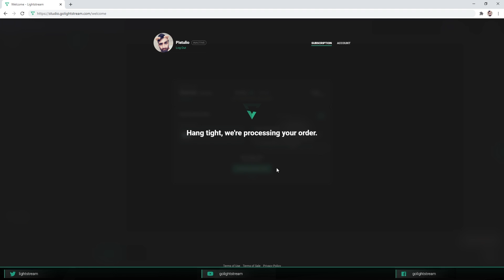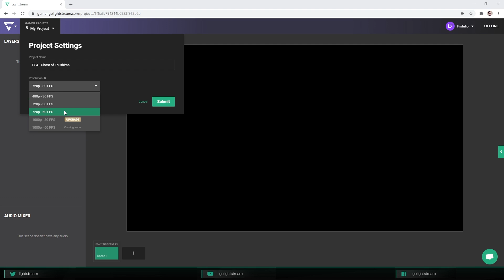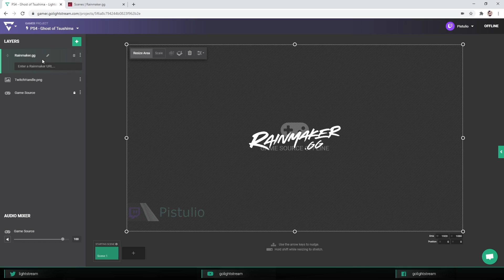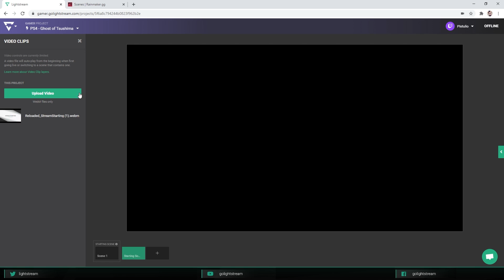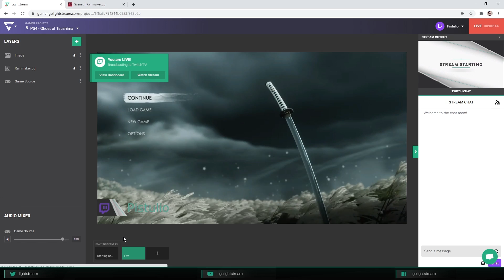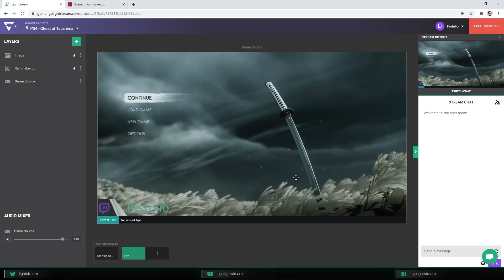Add overlays and alerts to PS4 streams to Twitch with Lightstream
In this tutorial, we'll show you how to personalize your Playstation 4 streams to Twitch without a capture card using Lightstream Studio.

In this video we’ll cover how to:
1. 0:09 | Setup Lightstream
2. 1:01 | Get a Playstation game source into your project
3. 2:09 | Add overlays, alerts, and other media with our editor
4. 3:39 | Adjust a one-time network setting change on your PS4
4. 4:20 | Go live and control your stream

You’ll need a PS4 and any basic PC or laptop for the initial setup. Once setup, Lightstream will automatically add overlays, alerts, and other media to your stream everytime you go live. Look like a pro with a streaming PC or capture card.

Connect with Lightstream to chat with the community and get tech support from our team: